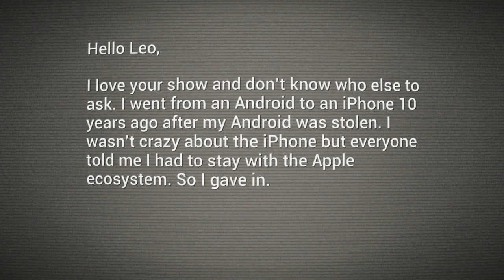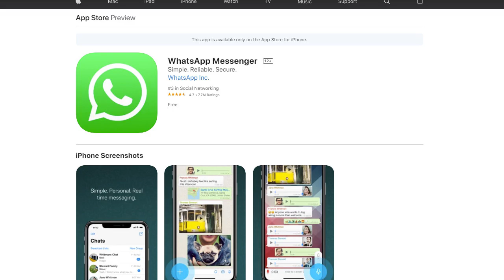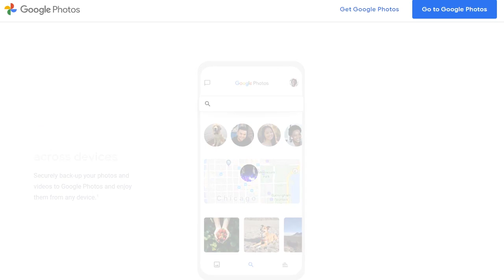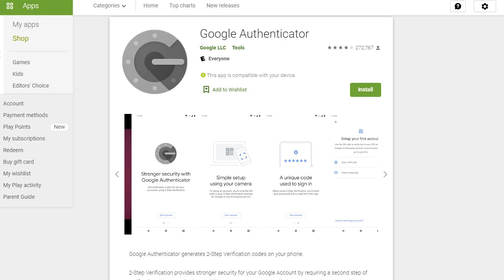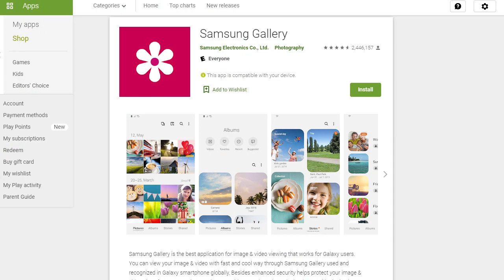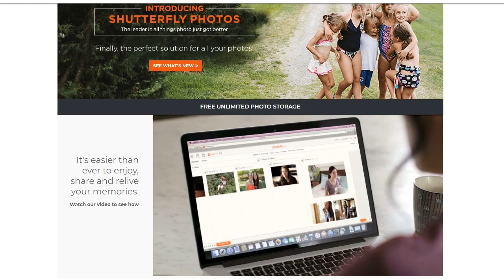Moving From iPhone To Android - Tips for Switching and Syncing Your Data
Making the switch from iPhone to Android? Leo Laporte gives tips on syncing contacts, photos, and more to make the move easy.